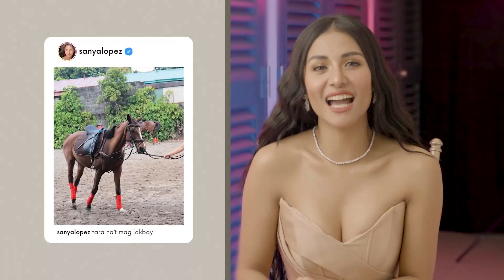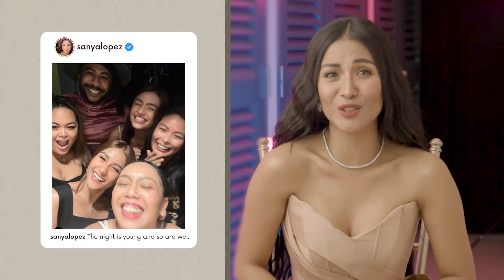Kapuso Exclusives: Pic and Tell with Sanya Lopez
Let’s do an Instagram raid and check the stories behind MgaLihimNiUrduja star Sanya Lopez’ intriguing posts! 😉KapusoExclusives